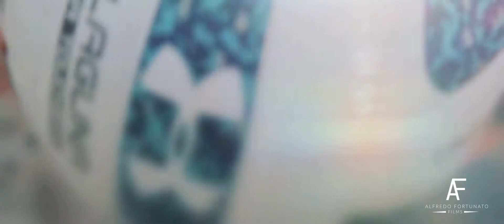Rocio Marie's Quinceañera Behind the Scenes at Vizcaya and Little River Studios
We worked alongside Events by Carmen and Aragon Photography to make this quinceañera photoshoot this beautiful.